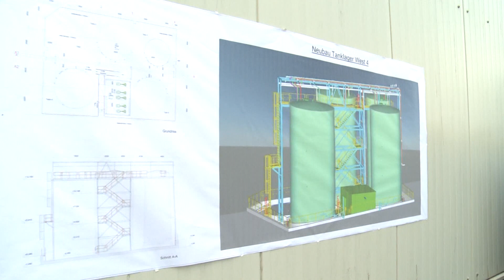Wittenberge: Spatenstich für neues Tanklager der IOI Oleo GmbH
Wittenberge. Mit einem symbolischen Spatenstich begannen am 5. September die Arbeiten für ein neues Tanklager der IOI Oleo GmbH im Industriegebiet Süd der Elbestadt. Mit dabei waren neben dem Werkleiter Dr. Ronald Apel auch Landrat Torsten Uhe und der Vorsitzende der Wittenberger Stadtverordnetenversammlung Karsten Korup.